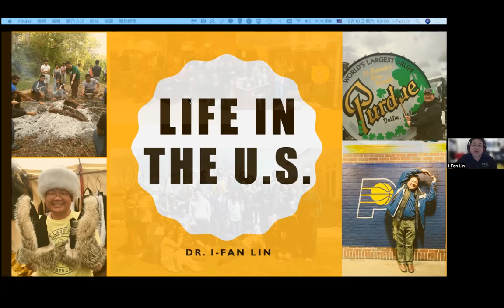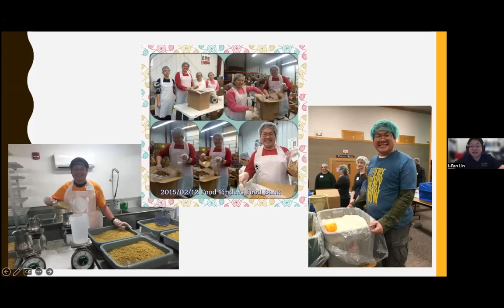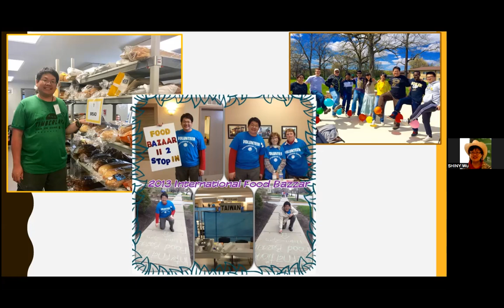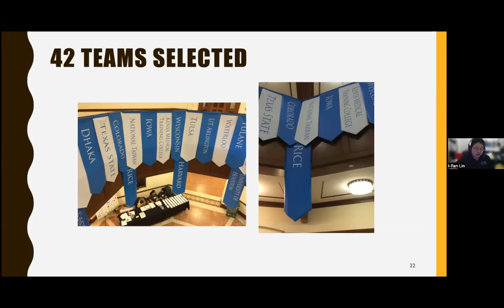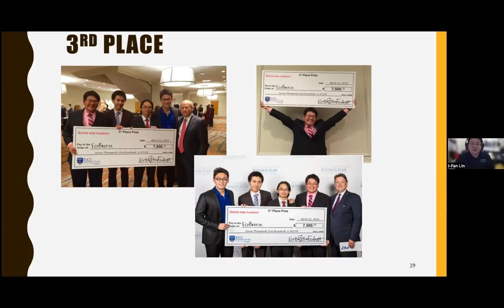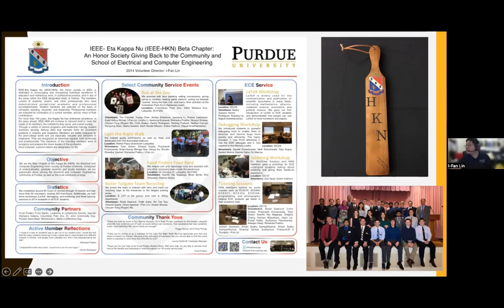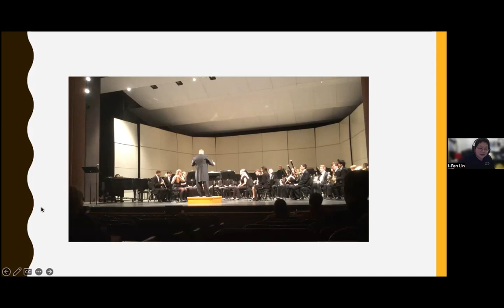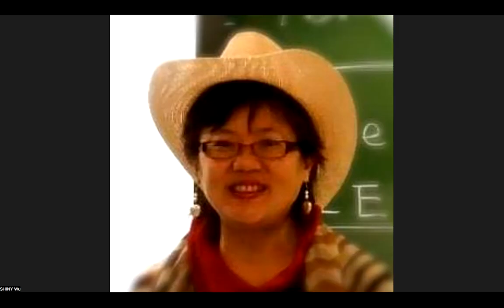BonBon Life in the U.S. by Dr. I-Fan Lin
BonBon Keynote Speaker: Dr. I-Fan Lin
Life in the U.S
# Support People to serve and you can help too :))